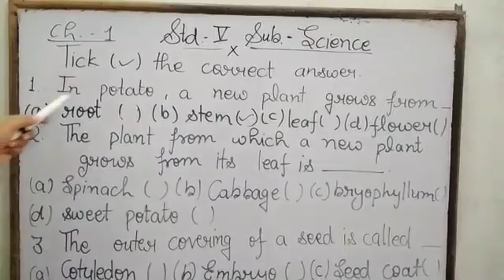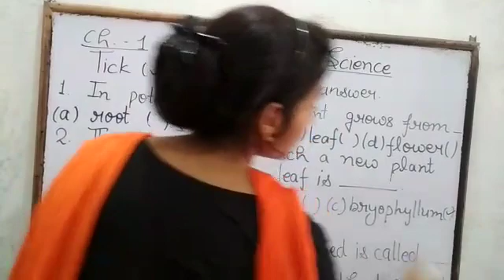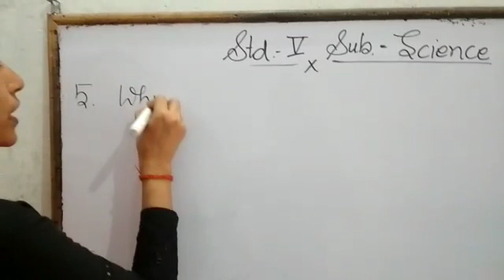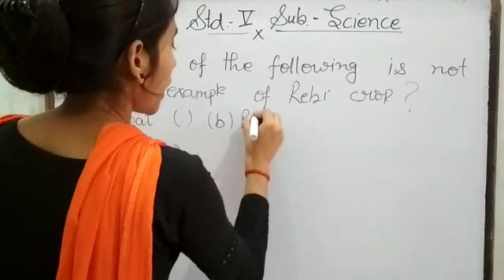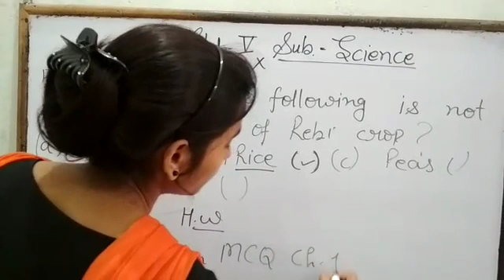May 9, 2020